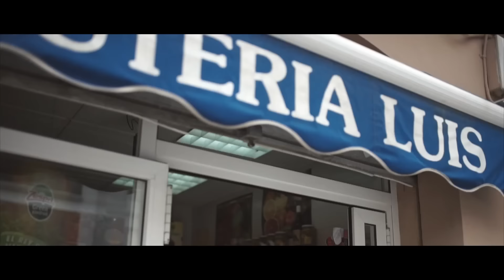HARD GZ - VAMOS VIENDO [(PROD. NOISE SYSTEM VIDEOCLIP)]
Hard Gz - Vamos Viendo

Videoclip de HARD GZ, recibe nombre de " Vamos Viendo" y pertenece a su trabajo "KN VOL.2".

Grabación, mezcla y masterización en LaineRec por Eness.

Prod. por Noise System.

Videoclip por Lost Kids Films.

Agradecimientos a la gente de Granada, Málaga, y su universidad.